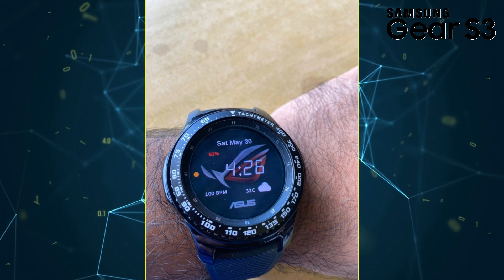Samsung Gear S3 Frontier + Bezel Ring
*Ringke Bezel Styling for Galaxy Watch 46mm / Gear S3 Frontier & Classic focuses a spotlight on your watch by giving it a new and improved visual.
*Designed to be the optimal size for the existing watch bezel. The peerless composition of the Bezel Styling allows a seamless connection between the rotating ring and Styling.
*High-quality Stainless Steel bezel selections available in various colors and patterns for Galaxy Watch 46mm / Gear S3 Frontier & Classic.
*Simply grab your smartwatch and place it on top. It’s easy to change the style. The adhesive on the bezel ring allows easy attachment and removal of the Styling.